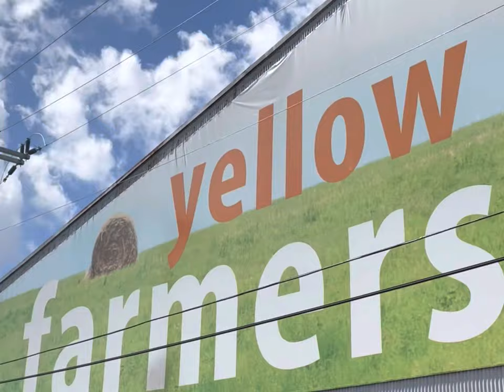Checking out The Yellow Green farmers market in Hollywood Fl.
Checking out this gigantic farmers market in Hollywood Florida. This place had so much fresh produce artisan goods. And hundreds of food vendors￼￼